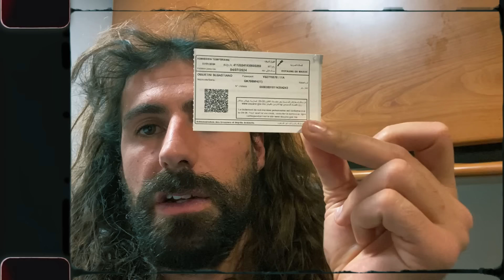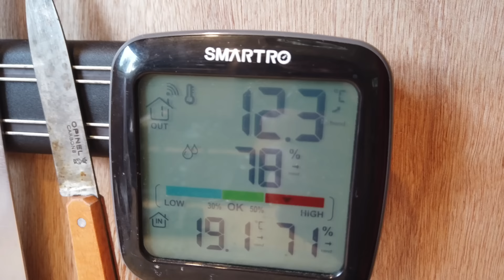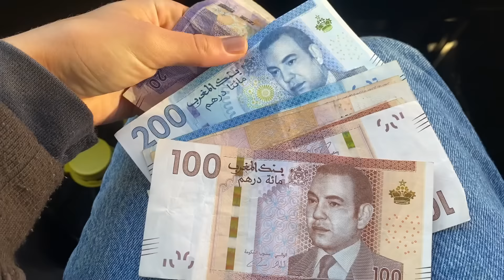#53 COLLAUDIAMO IL CAMPER 4X4 IN MAROCCO _PARTE I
🌍 Benvenuti nel nostro canale, dove l'avventura è appena cominciata! In questo episodio inaugurale, ci lanciamo nell'incantevole Marocco a bordo della nostra fedele Zinzi, pronti a esplorare territori sconosciuti e creare ricordi indelebili.

🚐 Preparativi Eccitanti: Dall'ispezione del nostro camper all'imbarco degli essenziali per l'avventura, vi mostriamo i retroscena e l'emozione di partire per un viaggio che si preannuncia indimenticabile.

🛤️ Sulle Strade Marroni: Affrontiamo le prime strade sterrate, attraversando paesaggi pittoreschi e avventurandoci in luoghi dove la natura selvaggia del Marocco inizia a rivelarsi. Ogni curva è un'opportunità per scoprire qualcosa di nuovo.

Unitevi a noi mentre inizia questa straordinaria avventura nel cuore del Marocco. 🚀🏞️